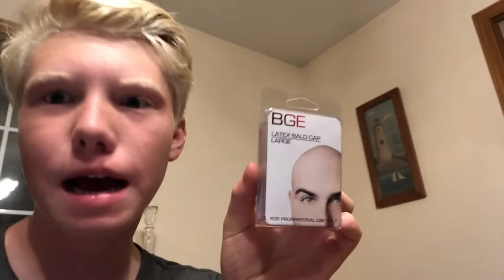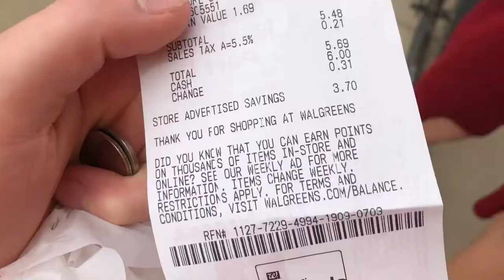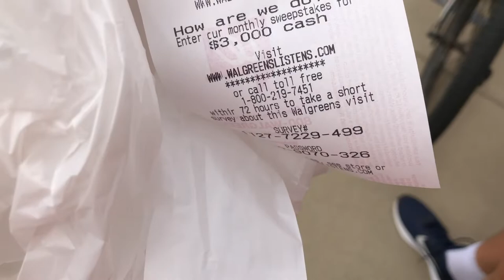I Go Bald For A Day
I go bald for a day! I’ve always wanted to shave my head, so I got a bald cap!